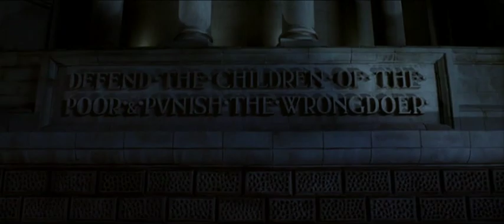V per Vendetta - Distruzione palazzo di giustizia